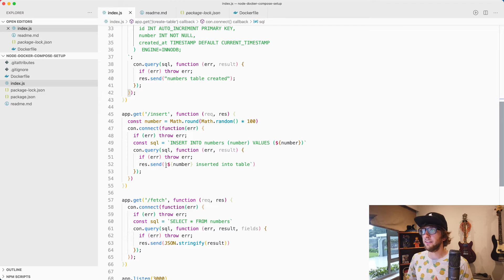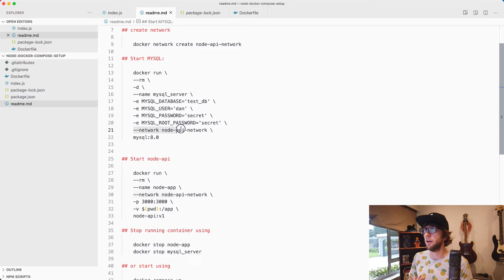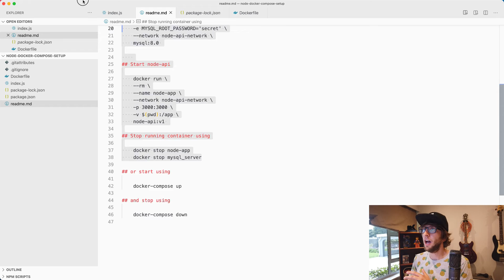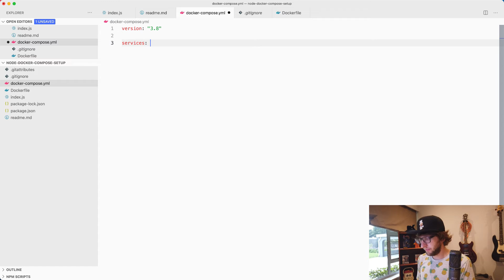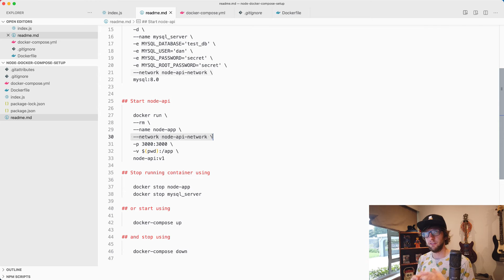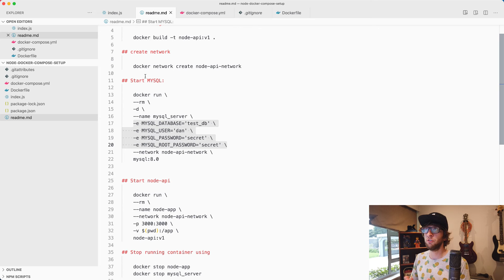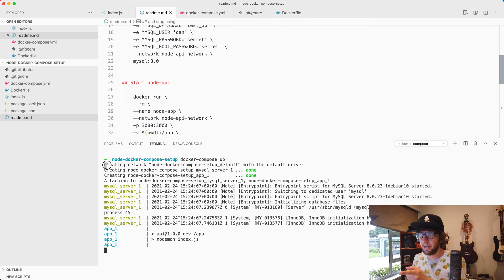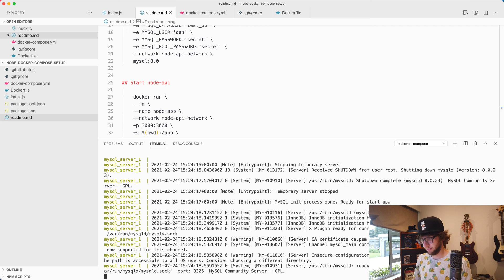Using Docker Compose with Mysql And Node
I previously went over how to use docker to run a node api, here I show why and how you would use docker-compose to start the same node api.